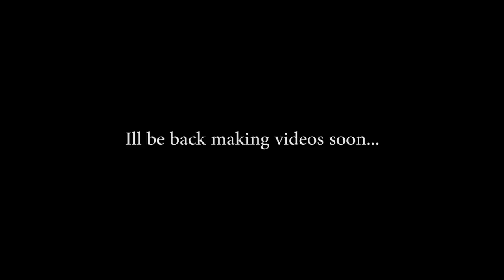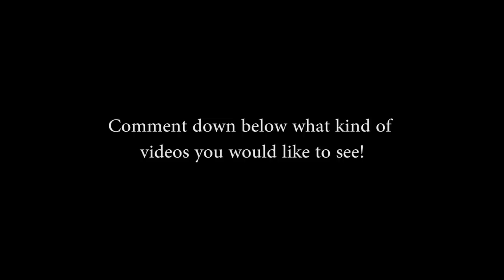Rust | FRESH MEAT